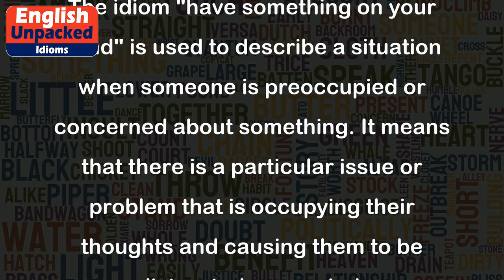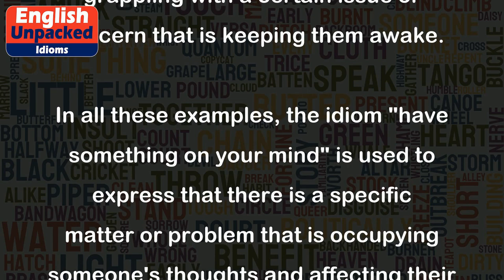Have something on your mind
The idiom "have something on your mind" is used to describe a situation when someone is preoccupied or concerned about something. It means that there is a particular issue or problem that is occupying their thoughts and causing them to be distracted or worried.
Here are a few examples to illustrate the usage of this idiom:
1. Sarah seems a bit distracted today. I think she has something on her mind.
   Explanation: Sarah is not fully present or focused because she is preoccupied with a certain issue or problem.
2. John has been quiet lately. I wonder if he has something on his mind.
   Explanation: John has been unusually silent, which suggests that he might be dealing with a specific matter that is bothering him.
3. I can tell by the way she's been acting that she has something on her mind.
   Explanation: The person's behavior indicates that they are troubled or preoccupied by an unresolved matter.
4. He hasn't been sleeping well recently. There must be something on his mind.
   Explanation: The person's sleep disturbance implies that they are grappling with a certain issue or concern that is keeping them awake.
In all these examples, the idiom "have something on your mind" is used to express that there is a specific matter or problem that is occupying someone's thoughts and affecting their behavior or demeanor.